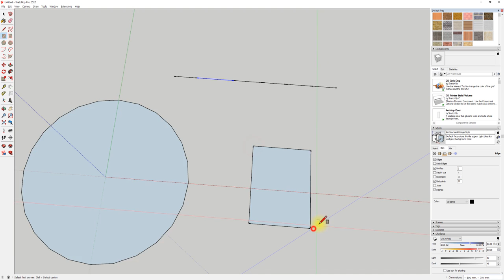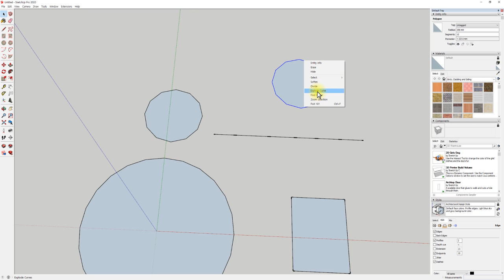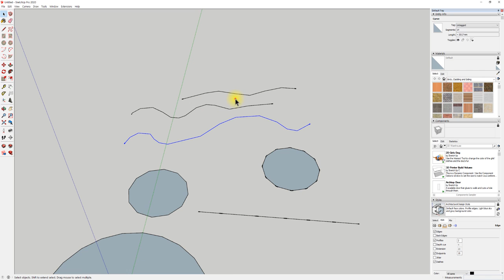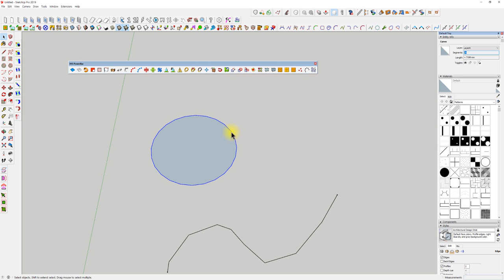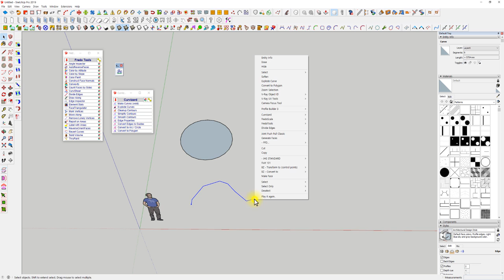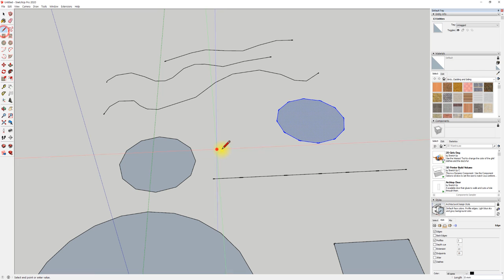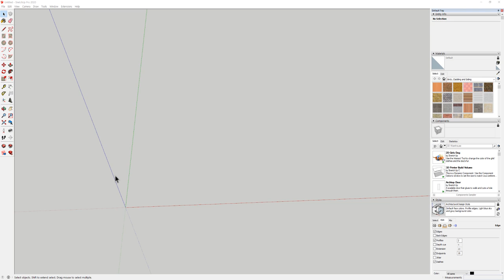UncleBucks (16- Line과 Curve, Explode Curve, Weld - 스케치업베이직)